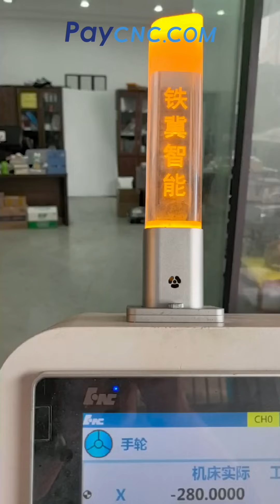How to make a turbine - Paycnc.com